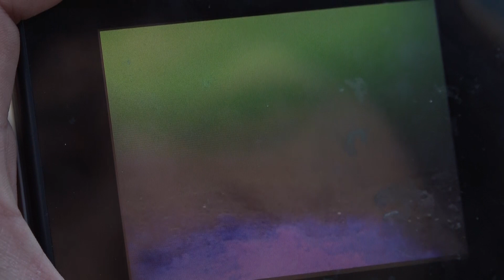МУЗ ҮСТҮНДӨ БАЛЫК КАРМАГАНДАР